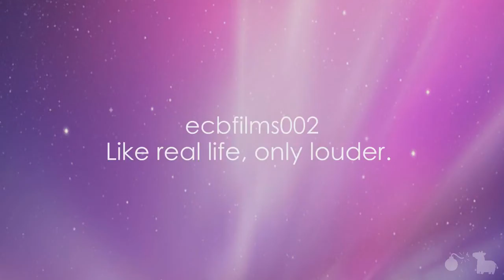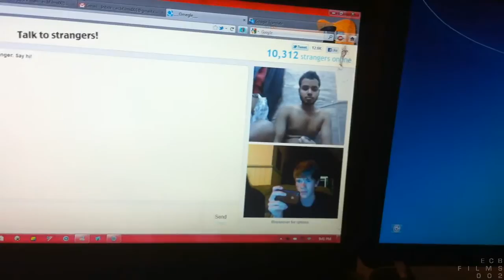Tastiest Orange In The World(Day 390)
Yum. Saliva.
LINKS